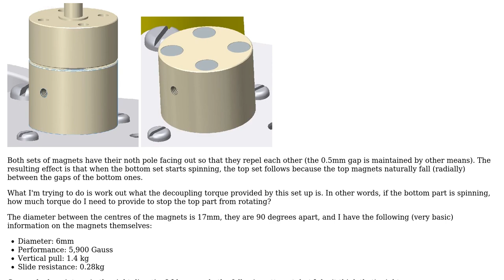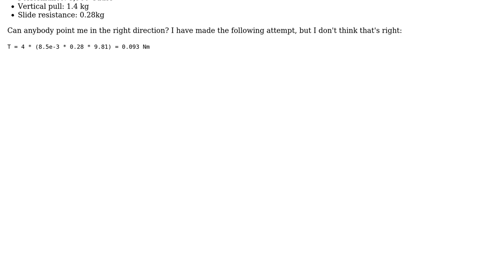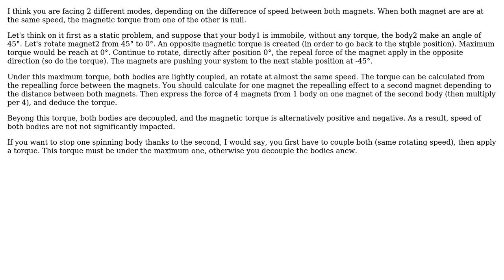Engineering: Magnetic decoupling torque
With thanks & praise to God, and with thanks to the many people who have made this project possible! | Content (except music & images) licensed under CC BY-SA | Music | Images & others | With thanks to user Loic Mouchard user am304 and the Stack Exchange Network Trademarks are property of their respective owners. You are responsible for your own actions.